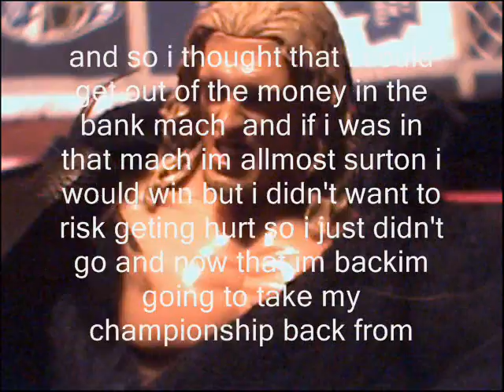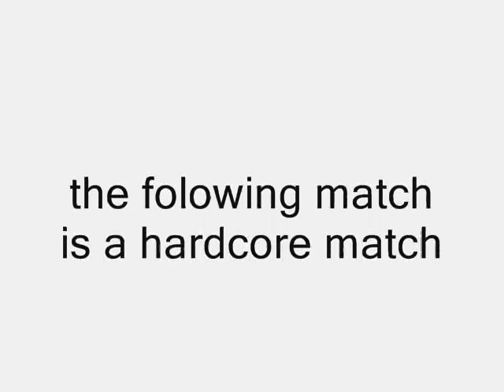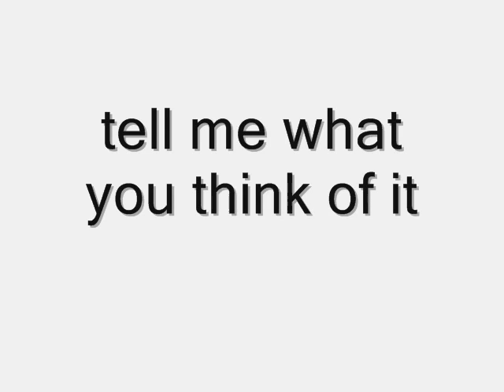episode 5 part 2